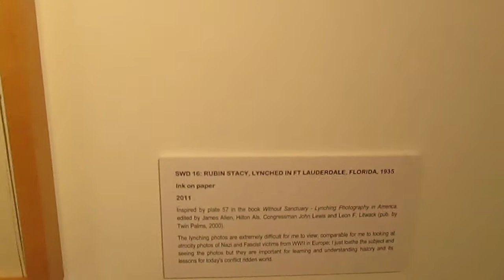Human rights education art for students, Seattle Central College exhibit, 2013 © A K Segan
This 42 sec. video is a quick glimpse taken at an exhibit of selected tolerance education focused human rights and Holocaust education art created by artist Akiva K. Segan, held at the M. Rosetta Hunter Gallery, at Seattle Central College, April 2013.
The framed drawings seen seen in the first 36 seconds of the video footage are from the tolerance education Sight-seeing with Dignity human rights art series.
In the artist's website, go to ART, then to the Sight-seeing ...series gallery. Scroll down to see the thumbnail and short titles. Each thumbnail can be clicked on to open a larger photo of the artwork with accompanying background Description text.
The 3 mosaic-drawing combos seen in the last six seconds of this footage are from the Under the Wings art series. Visit the Under the Wings art series in the website.
Art, video  / video © A K Segan